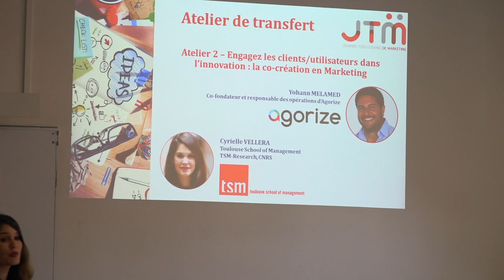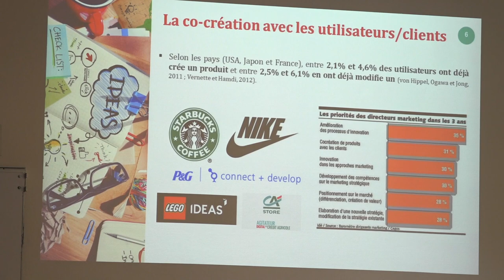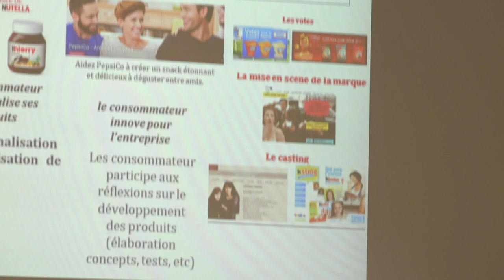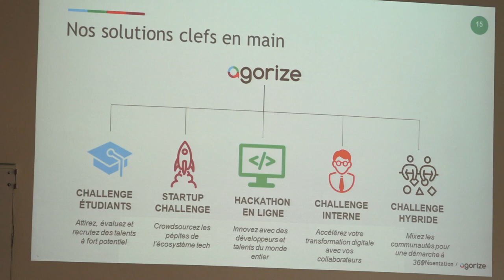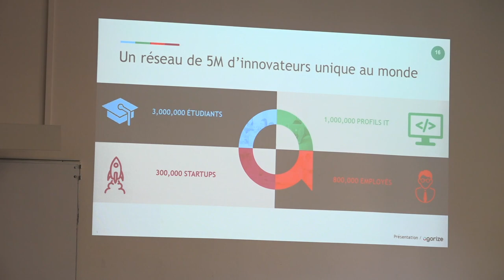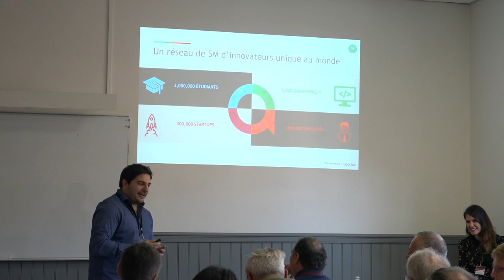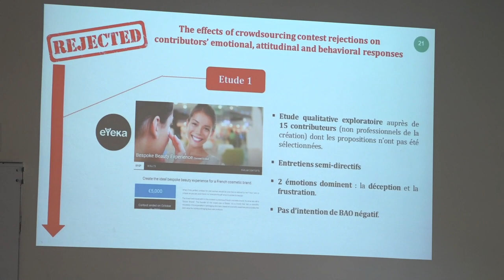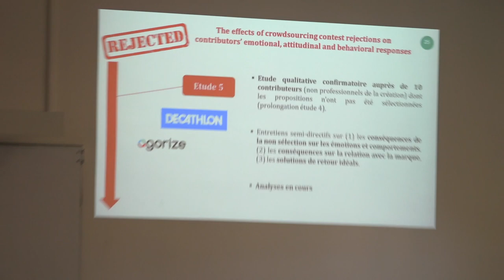JTM 2017 // Atelier 2 // CRÉATIVITÉ : Engagez vos clients dans l’innovation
Journée Toulousain de Marketing 2ne édition - AVONS-NOUS À JAMAIS CASSÉ LE MARKETING ?

« Il se met en place des procédés qui vont faire disparaître le marketing ! » (Eric Sadin, philosophe et écrivain, lors de la JTM 2016)

L’efficacité du marketing est en baisse. Le marketing est intrusif. Les consommateurs s’opposent aux efforts marketing des entreprises. Les marketeurs ont perdu leur place à la table du comité de direction. Aujourd’hui, le marketing fait face à une crise éthique et morale et risque de disparaître.

Afin d’éviter cette disparition, le marketing doit se réformer et adopter un nouveau système de valeurs. Lors de la JTM 2017 le 13 octobre 2017, des intervenants venant de multiples horizons – chercheurs en marketing, sociologues, directeurs marketing et innovation, entrepreneurs et aventuriers – nous ont proposé des valeurs comme la bienveillance, la créativité et l’audace, toutes nécessaires pour réparer le marketing et assurer le succès futur de votre activité.

ATELIER 2 - CRÉATIVITÉ : Engagez vos clients dans l’innovation
animé par Cyrielle Vellera (TSM Research) et Yohann Melamed, Co-fondateur et responsable des opérations, Agorize.

Prise de vue - réalisation : Julien Masson